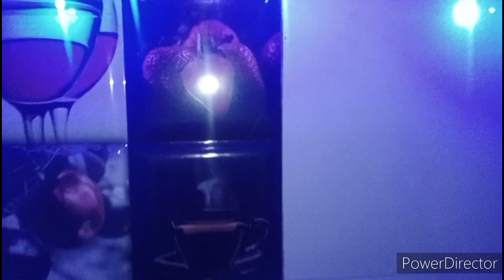Kitchen makeover for Diwali in zero budget with 1 thing// Modular kitchen Organisation & decoration